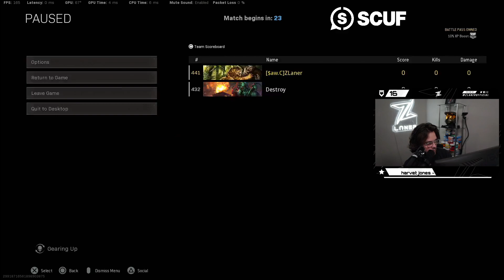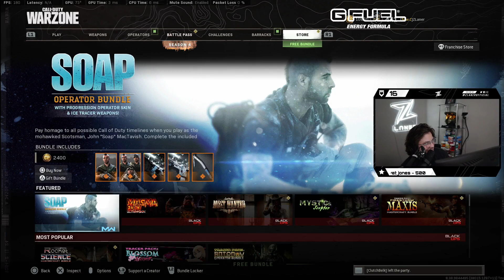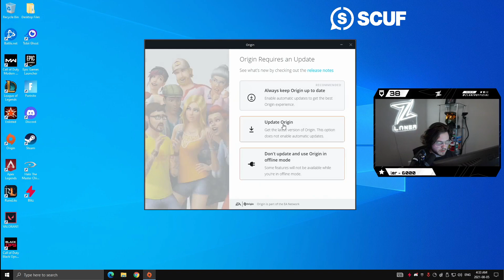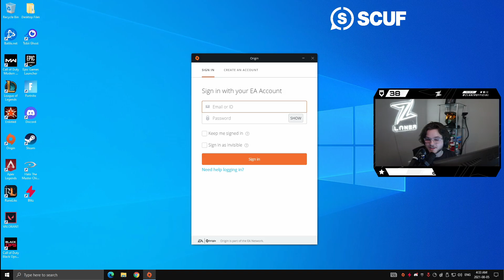I'm BACK! HIGH KILL GAMES W DBZ 05/08/2021 | Zlaner